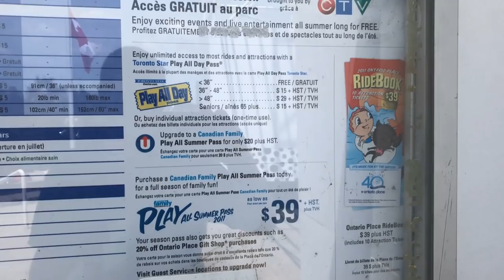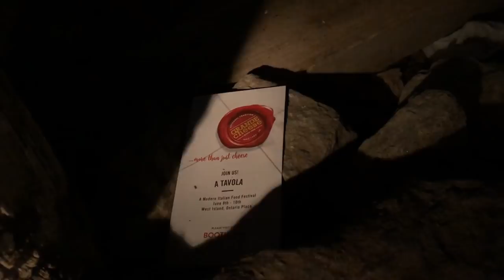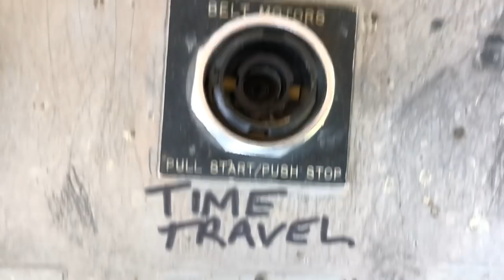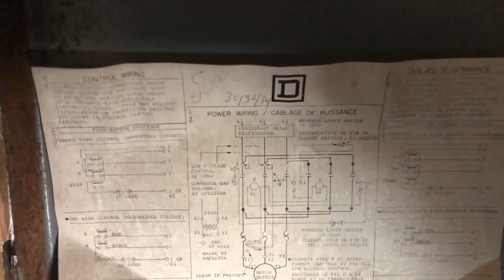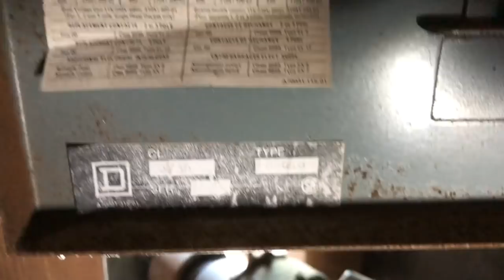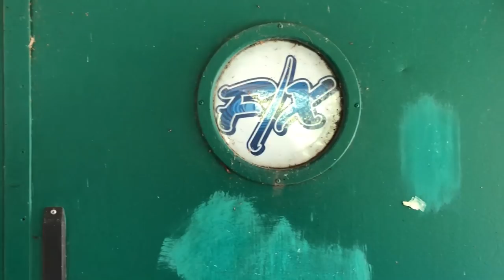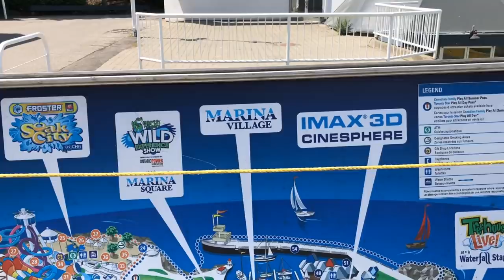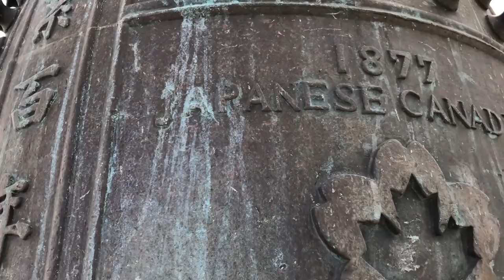Abandoned Theme Park: Ontario Place